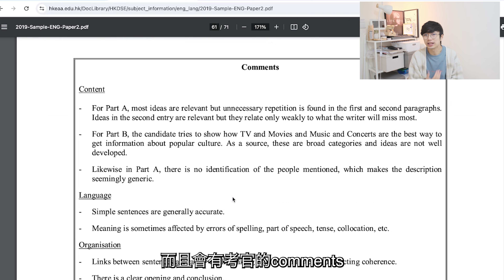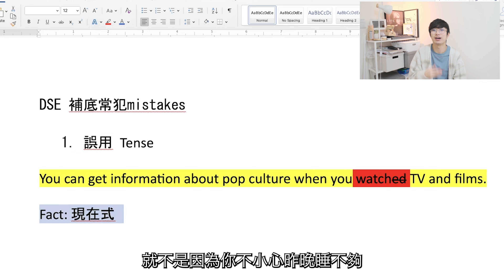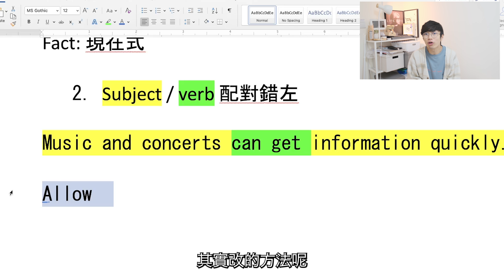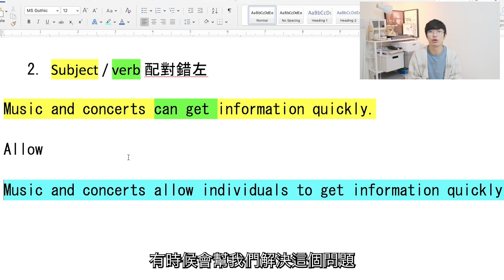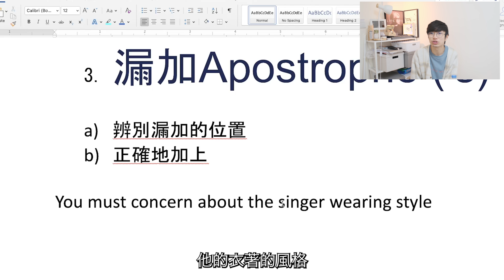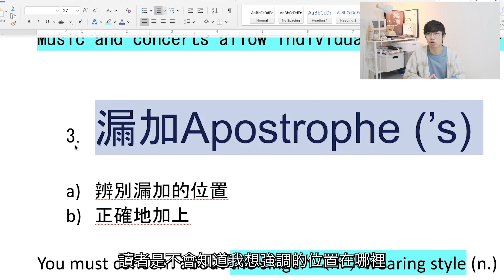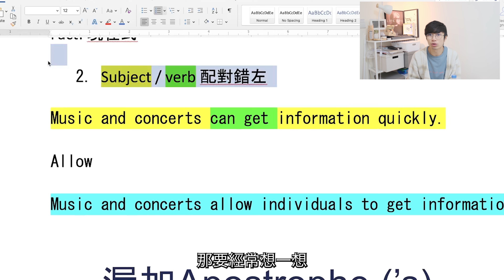DSE英文補底｜最常犯の三個錯誤！得番100日就考了 ToT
記住尼三個mistakes 到時唔好犯啊 :)

大家好我係Roger，香港大專講師，香港大學教育系碩士，英文補習老師👨‍🏫會努力一星期左右upload 兩段片💪！想收到提示睇黎緊嘅新片可以subscribe/ like :)